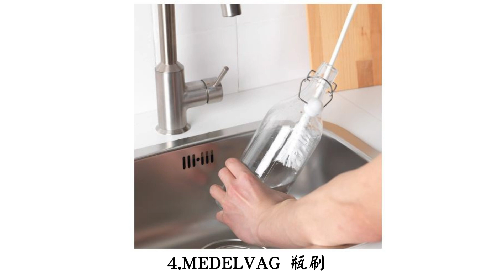省錢達人推薦8款省荷包高CP值生活好物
很多人都很好奇我們家如何選購生活用品，是否都是比價挑最便宜的，但其實不論價錢再重要，商品的功能性，以及能否兼顧環保與節能概念，也都是需要納入考量的要點。以下8款便是經過我再三考慮才入手的生活好物，希望大家都能花小錢就買到滿意的東西。

1.直立橫放冷水壺
2.2公升大容量，瓶口防漏水設計外加細身造型，橫放、直放都沒問題，放進冰箱或是狹小空間內十分方便。

2.珪藻土踏墊
強力的吸水材質，使用壽命很長。用它來取代需要水洗的布製踏墊，能省下許多水資源。

3.餐盤收納架
寬度及高度剛好，能將各類物品架高以善用櫃子裡的垂直空間，並且四個邊角有凹槽設計，因此能購買數個往上堆疊使用。

4.MEDELVAG 瓶刷
夠長、夠細，且瓶口再小或瓶身再深的水瓶都能輕鬆刷洗。加上它材質較軟且刷頭為圓弧造型，因此能刷到餐具的各個角落、細縫處。

5.OSTBIT 上菜盤
觸感溫潤又耐磨擦，整塊都是木頭，充當砧板切東西，毫無意外地使用起來相當順手，可說是一舉兩得。

6.安妮兔 18CM 單柄琺瑯鍋
可愛、輕巧、好上手等優點於一身，且琺瑯材質更是以受熱快、不容易沾黏著稱，不只料理過程中方便、快速，清洗時也好沖洗。

7.可拆式陶瓷不沾導磁湯鍋
煎煮炒炸都適合，像煮湯時，會先將一些食材用油炒過，之後再加水慢慢燉煮，有它就不需要途中更換鍋具。鍋蓋邊緣及圓頂是不燙手的矽膠質地，上方則有透氣孔避免湯汁溢出造成熄火，多項優點讓人愛不釋手。

8.雙層隔熱快煮壺
等3～5分鐘就有熱水喝，喝不完的話可以倒進保溫瓶裡，小動作就可以為你除掉一個耗能源的吃電怪獸。